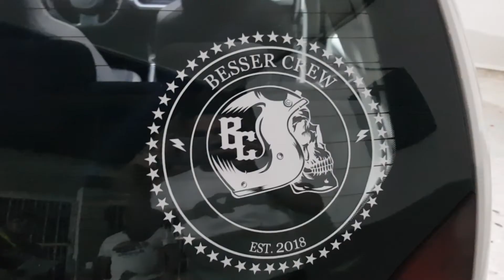RAGTOP PARA UP! VOLKSWAGEN / EL RAGTOP MAS EXCLUSIVO DE LA REPÚBLICA MEXICANA / FRUIZSHOP.COM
🔥INSTALACION DE AMERICAN SUN-ROOF A UP! VW😱
Recuerda que el American Sun-Roof esta disponible para todas las plataformas y que tenemos instalaciones GRATIS! en toda la republica mexicana 🌏📦
Para mayor informacion manda inbox o whatsapp al 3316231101 ✅